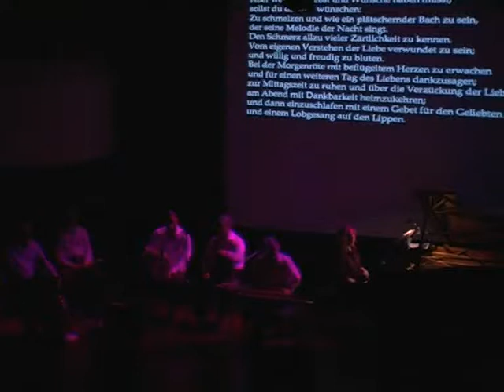Musica Mundi Frankfurt präsentiert: Crossing Borders | Teil 8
Musica Mundi Frankfurt präsentiert: Crossing Borders: David Orlowsky Trio, Basem Darwische Ensembles & Roglit Ishay- Alte Oper Frankfurt, 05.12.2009

Der Star-Klarinettist
David Orlowsky trifft mit
seinem Trio auf die orientalische Welt des Oudmeisters
Basem Darwisch. Zusammen mit der Pianistin Roglit Ishay
wagen sie den Grenzgang zwischen Klezmer, arabische Musik, Jazz und Klassik

David Orlowsky, Klarinette
Florian Dohrm, Kontrabass
Jens-Uwe Popp, Gitarre
Basem Darwisch, Oud
Hossam Shaker , Kanoun
Youssef Nadim, Violine
Mohammed Zaki, Percussion
Rageed William, Nay
Roglit Ishay, Klavier